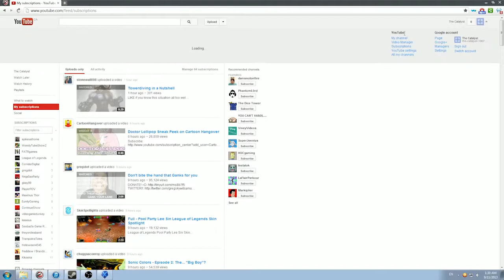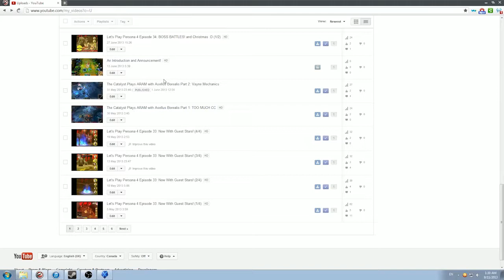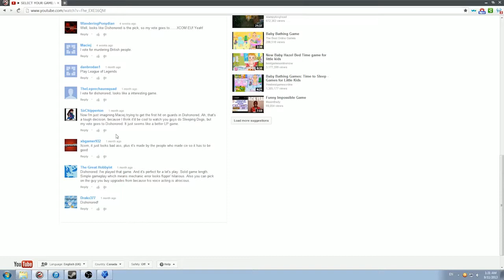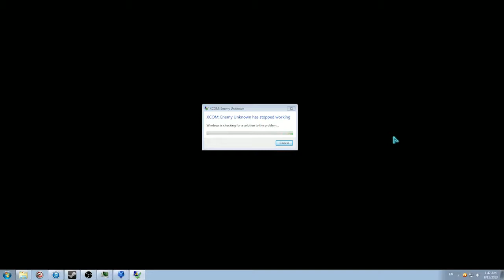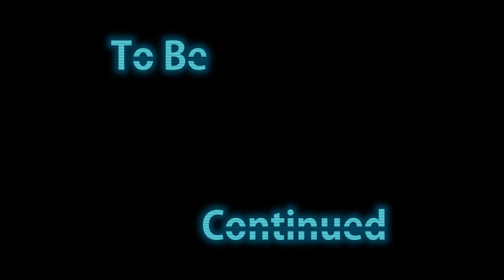The Catalyst Plays XCOM Enemy Unknown Episode 14: Gangplank YARRRRR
WE BOARD THEIR SHIP YA SCURVY DOGS